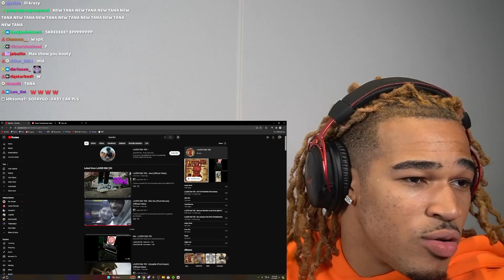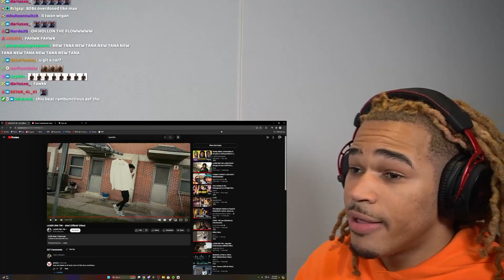Plaqueboymax reacts to LAZER DIM 700 - Jinni (Official Video)